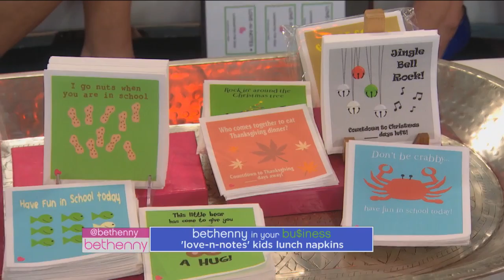This Entrepreneur Has Found Her Life's Work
Stacey never knew what she wanted to do with her life... until she dreamed up Love-n-Notes.